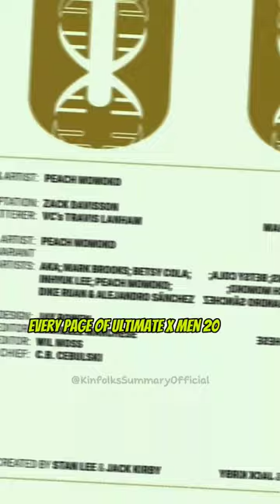The Ultimate X-Men Experience: Discover the Legacy of 2024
The Ultimate X-Men Experience: Discover the Legacy of 2024. @KinfolksSummaryOfficial

 THE ULTIMATE X- MAN

WRITER & ARTIST: PEACH MOMOKO

SCRIPT ADAPTATION: ZACK DAVISSON

LETTERER: VC's TRAVIS LANHAM

COVER ARTIST: PEACH ΜΟΜΟΚΟ

COVER ARTISTS: AKA; MARK BROOKS; BETSY COLA; INHYUK LEE; PEACH MOMOKO; DIKE RUAN & ALEJANDRO SÁNCHEZ

DESIGN: JAY BOWEN

ASSISTANT EDITOR: MICHELLE MARCHESE

EDITOR: WIL MOSS

EDITOR IN CHIEF: C.B. CEBULSKI